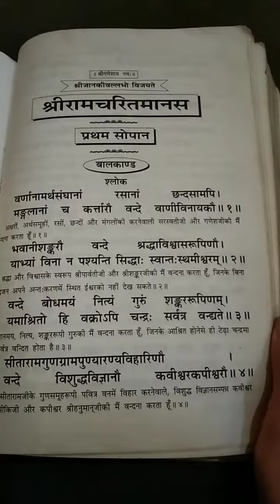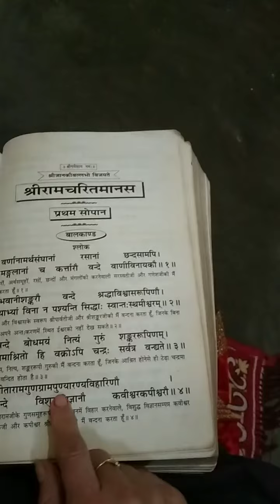Shree Ram Charit Manas Ramayan Ka Manglacharan Shloka